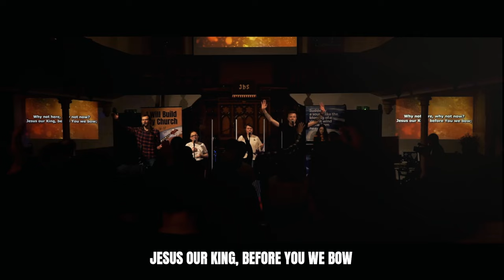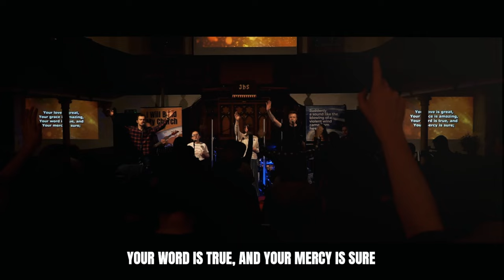Why Not Here? Why Not Now?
This song was written in our church has become an anthem for us which we are thrilled to now share with you all for the first time.
We have known revival in this land years ago, but we know God is preparing us for a fresh move of His Spirit once again.
Why not here Lord? Why not now?